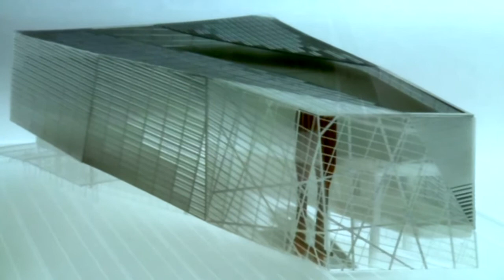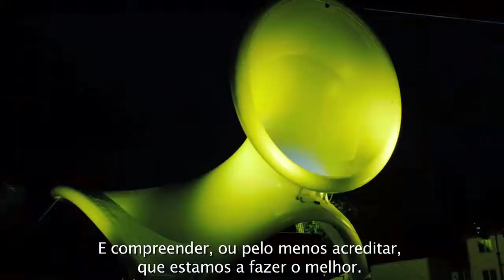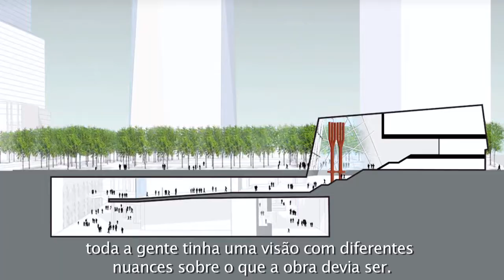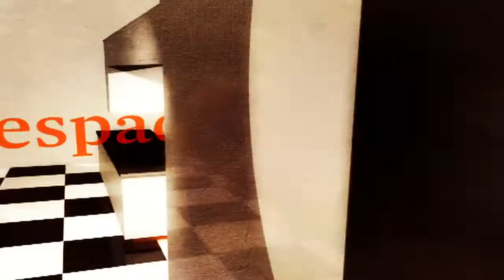Espaços&Casas nº 108 Snohetta